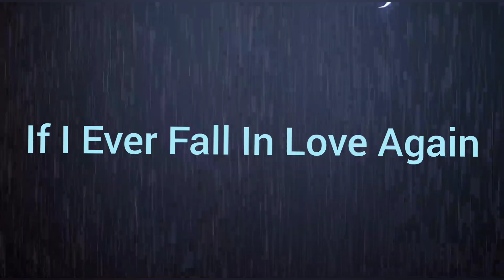If I Ever Fall In Love Again by Nonong and Hilda